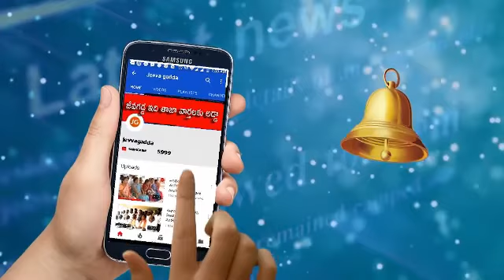కోరుట్ల ఇఫ్తార్ విందులో పాల్గొన్న ఎంపి కవిత | Jeevagadda